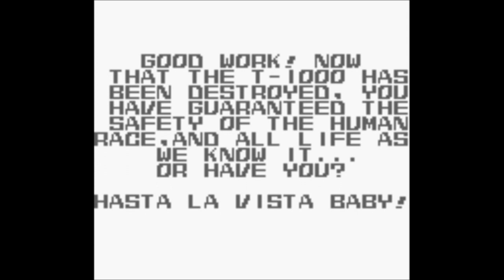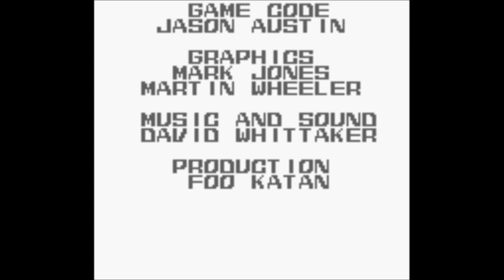Terminator 2: Judgment Day - Game Boy Longplay - NO DEATH (Full Gameplay)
Este es un GamePlay del videojuego Terminator 2 para la consola portatil GameBoy. El gameplay del juego consta de 6 fases distintas y no todas incluyen un final Boss. El juego comienza en el año 2029, en el futuro donde las máquinas controlan el planeta Tierra tras el día del Jucio Final y el empezamos controlando a John Connor en su intento por infiltrarse en las instalaciones del "Control Maestro" de SKYNET.

Respecto a los gráficos del juego decir que la GameBoy es capaz de ofrecer cosas mejores aunque cumplen bien. La música del juego cuenta con dos o tres temas distintos por lo que no se puede decir que haya gran variedad, además tampoco son grandes adaptaciones de los temas vistos en la película T2, y no vale la excusa de que es una GameBoy porque hay juegos con composiciones musicales que hacen uso de los 4 canales de la GameBoy muchísimo mejores que esta.

Respecto al diseño de los personajes decir que John Connor más o menos es manejable, pero el T-800 que se controla a partir de la fase 4 da bastante grima. Para empezar a pesar de ser un T-800, en el juego le afectan las balas ¿?¿WTF!!!?¿, ¿no se supone que a los cyborgs de Cyberdyne Systems no les afectaban las balas?... en fin pedazo de FAIL!. Luego el T-800 tiene un poder de ataque cuando se quieda sin munición muy bajo y solo es capaz de ejecutar un puñetazo que no le haría daño ni a un insecto. En la fase final el T-1000 es otro espantajo super mal hecho y es muy sencillo de arrojar a la caldera de la fundición. El final de juego consta de un mensaje de texto cutroso, y un screenshot en el que se ve que el futuro ha sido salvado. Respecto a los créditos del juego decir que no incluyen música de fondo como si hacen la mayoria de juegos de GameBoy y además se aprecia que fueron cuatro personas las involucradas en la creación del juego, razón por la que les quedó esta patata. Aún así el juego tiene mejor GamePlay que las versiones de NES y SNES (exceptuando el T2-ARCADE de SNES).